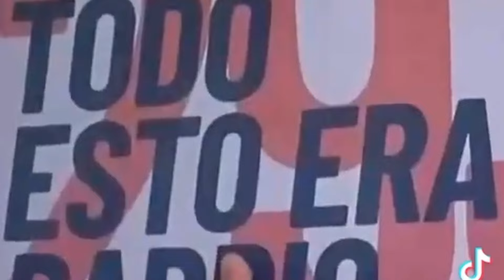آخر الأخبار عن العقار في إسبانيا 🇪🇸 الكراء و الشراء . هل سينخفض قريبا أم لا ؟؟؟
# العقار _إسبانيا_الجالية_المغربية_النصائح_الأخبار#